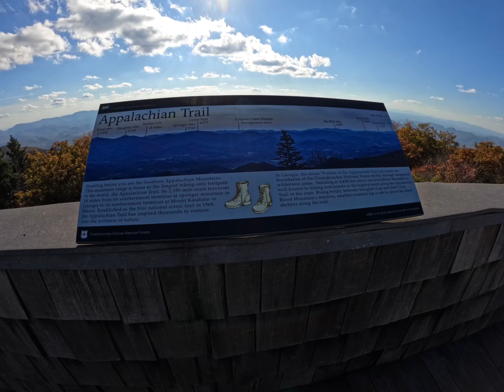A day at Brasstown Bald